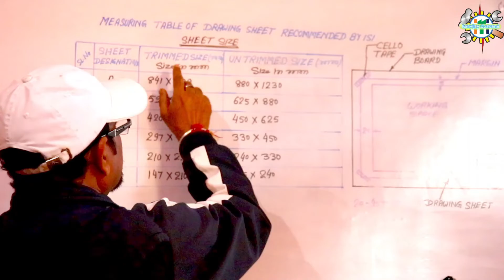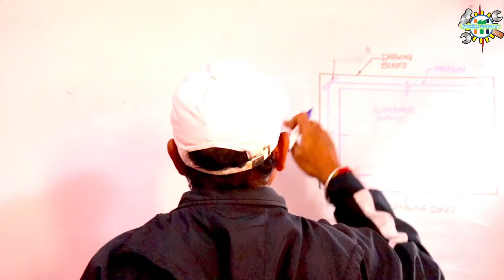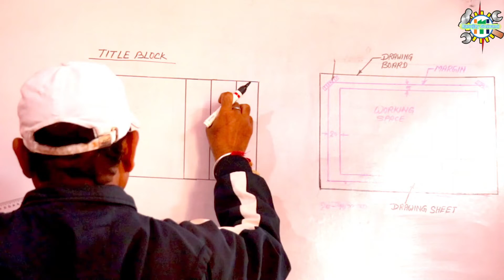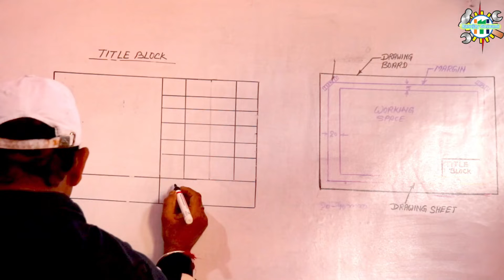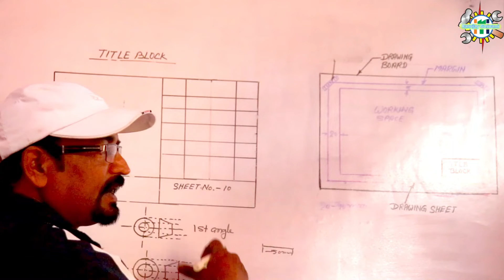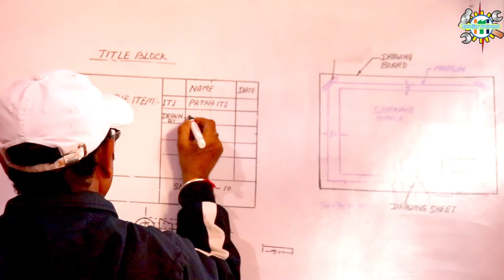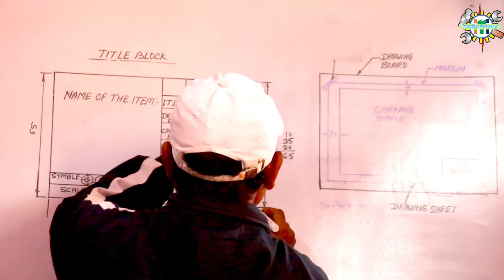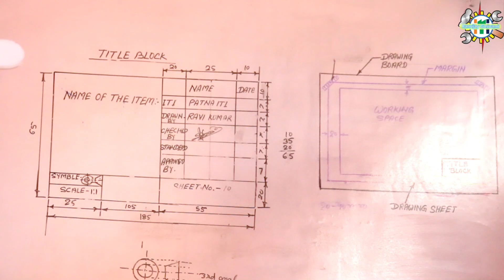Title Block used in Drawing Sheet {Part-2}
Hello Students,
Today I will teach you about Measuring Table, Layout & Title Block.
So, watch the video till last

ITI updates
ITI cat
ITI news
ITI information
ITI CAT NEWS
ITI Letter
iticat
iti bihar
iti bihar form
iti book pdf
iti bihar syllabus
iti courses
iti college
iti counselling
iti campus
iti exam
iti fitter
iti government
iti government form 2021
iti government college in bihar
iti hindi
iti institute
iti in bihar
iti jobs
iti ka admit card
iti kya hai
iti logo
iti login
iti list
iti merit list
iti ncvt
iti news
iti new update 2021
iti online
iti question
iti question paper 2020 pdf
iti question bank
iti question paper 2021
iti questions and answers
iti qualification
iti registration
iti syllabus
iti syllabus 2021
iti university
iti update 2021
iti update
iti vacancy
iti vacancy in bihar
iti 2021
iti 2021 form date
iti 2021 exam date
iti 2020
iti 2021 application form
iti 2021 form
iti 2021 online form
title block of drawing sheet
title block size
title block dimensions
title block in engineering drawing
title block autocad
title block dimensions for a4 paper
title block dimensions for a3 paper
title block size in engineering drawing
title block autocad template
title block architectural drawings
title block a1 size
title block and its template
title block and border
title block autocad a3
title block and border line
a title block is saved as what type of file
a title block generally contains
a title block in architecture
a title block drawings
the title block used on working drawings
the title block should be sized in accordance with